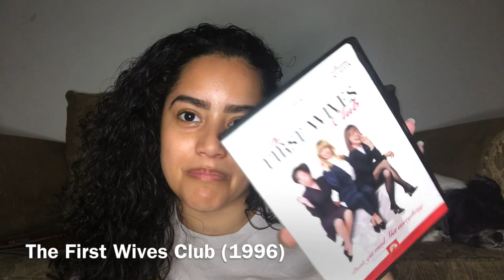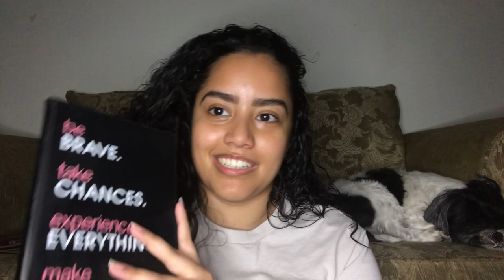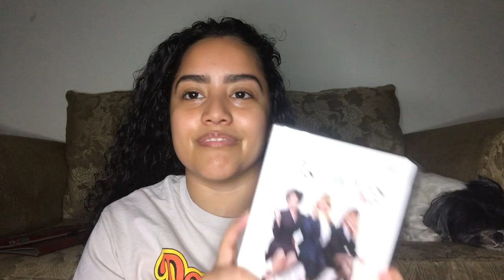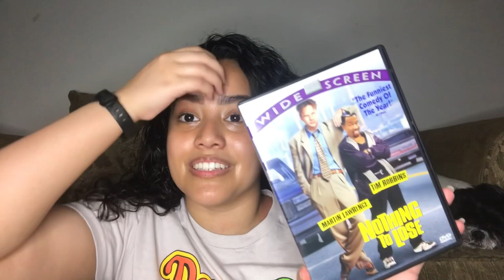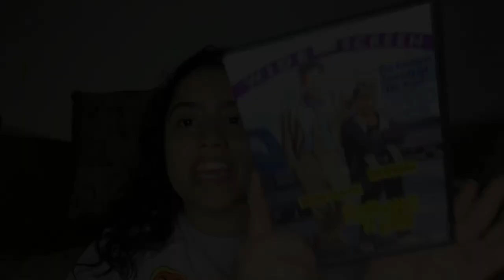My Favorite Movies of 2023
First video of the year! 🥳 I hope you all enjoyed todays video.

- My Instagram Accounts:
    •My Personal Instagram: @DeniseRCruz

- My TikTok accounts:
    • My Personal TikTok: @DeniseRCruz

Bye! ♡